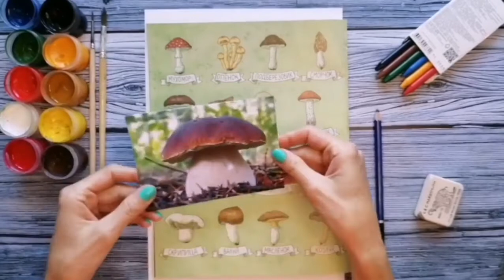Мастер-класс "Как нарисовать сказочный домик-гриб гуашью?"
В этом видео я предлагаю пофантазировать и представить, какой бы мог быть сказочный домик маленького лесного жителя.
Для работы вам понадобятся: краски (любые), бумага для акварели, простой карандаш, ластик, восковые мелки, кисти толстая и тонкая, баночка для воды, салфетка, палитра.